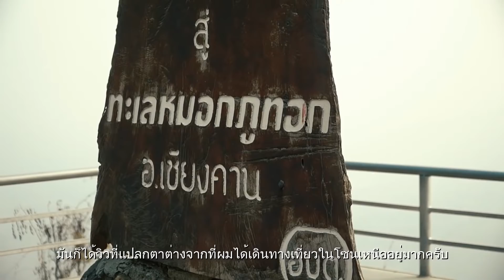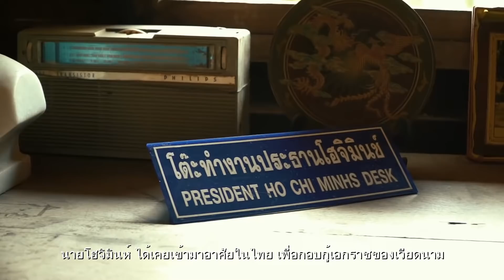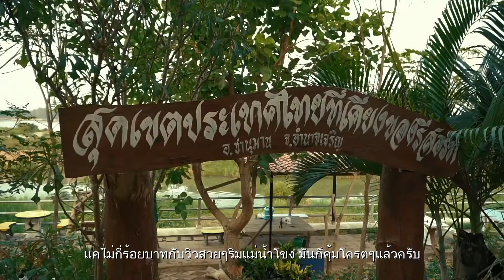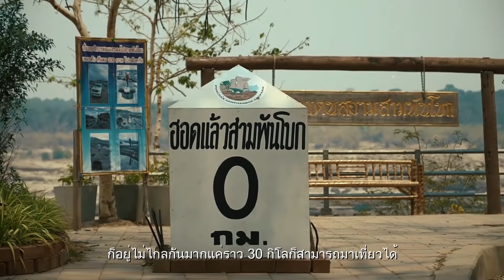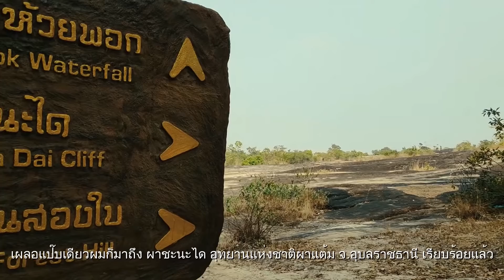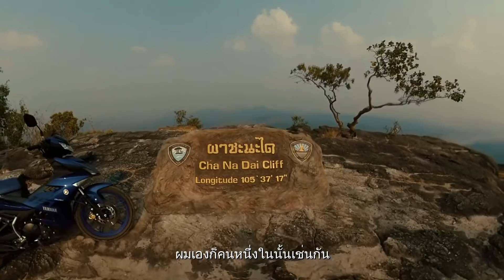บินเดี่ยวเลาะเลียบโขงกว่า 3,000 กม.ด้วย Yamaha Exciter 150 [Yamaha Trip] [2020]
VR Thairider ขี่ยามาฮ่า เอ็กซ์ไซเตอร์ 150 ลุยเดี่ยว 3,000 กม. เลาะเลียบโขง จากเชียงใหม่ มุ่งหน้าสู่อุบลราชธานี ทริปนี้พาไปเที่ยวหลากหลายสถานที่

หลากหลายจังหวัดกันเลยทีเดียว ชี้เป้าตามรอยทริปด้านล่าง
1.ถนนคนเดินเชียงคาน จ.เลย

2.ภูทอก เชียงคาน จ.เลย

3.ผาตากเสื้อ จ.หนองคาย

4.หาดห้วยตะหลุง จ.หนองคาย

5.สามพันโบก จ.อุบลราชธานี

6.ผาชะนะได จ.อุบลราชธานี

เช็ค Spec และรายละเอียดเพิ่มเติมของ ยามาฮ่า เอ็กซ์ไซเตอร์ 150 [YAMAHA EXCITER 150] ที่นี่

เป็นเจ้าของยามาฮ่า เอ็กซ์ไซเตอร์ 150 [YAMAHA EXCITER 150] ที่นี่